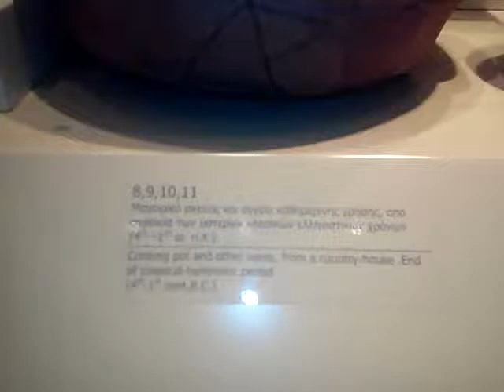ΑΡΧΑΙΑ ΑΝΤΙΚΕΙΜΕΝΑ ΚΑΘΗΜΕΡΙΝΗΣ ΧΡΗΣΗΣ ΣΤΟ ΑΕΡΟΔΡΟΜΙΟ ΕΛ.ΒΕΝΙΖΕΛΟΣ